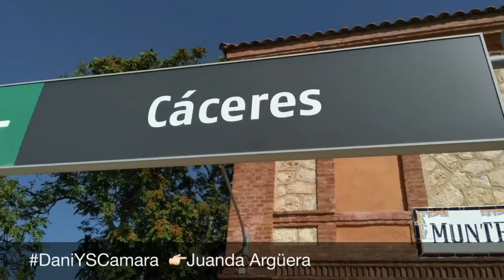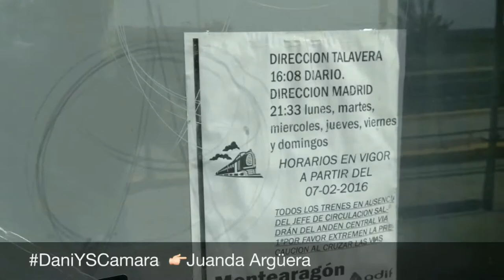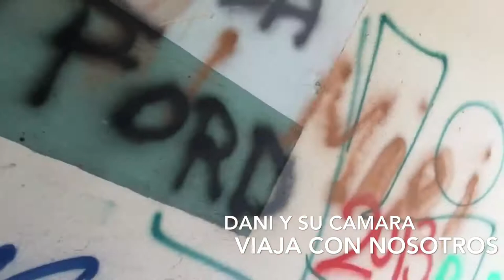Dani su cámara programas varios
Puedes ver todos nuestros vídeos en nuestro Facebook

Nos puedes seguir:
En Facebook
@ Nos puedes seguir:
En Facebook
Para cuestiones profesionales
clip5Fm